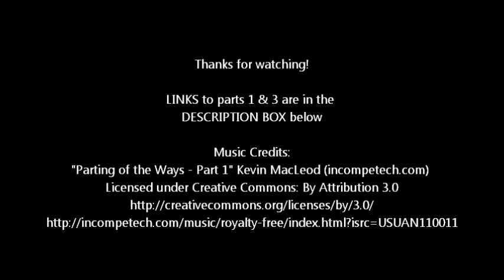Mixed Media Tree Art PAINTED WIRE TREE Part 2 of 3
This is a DIY Mixed Media Tree Art Project. This is part 2 of 3 - Making the Painted Wire Tree.

Supplies needed for part 2:
20-gauge galvanized steel wire(30 pcs, 12" each)
Safety glasses
wire cutters
Gesso
Black acrylic paint
tan or light brown acrylic paint